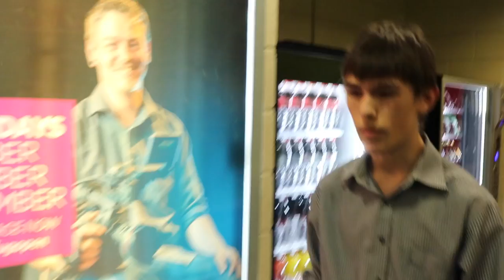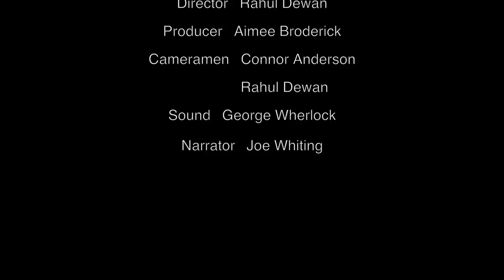The Cyber Surveillance Police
Documentary following The Cyber Surveillance Police at their Bristol office.